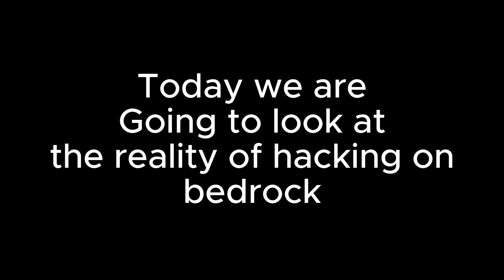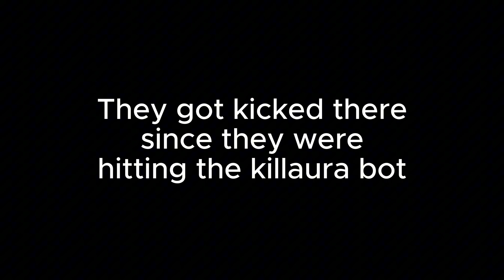Please don't download "Toolbox premium" just to hack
I will make a tutorial soon on how to cheat on alsmot any device
Mostly just use pojav since its better anyway